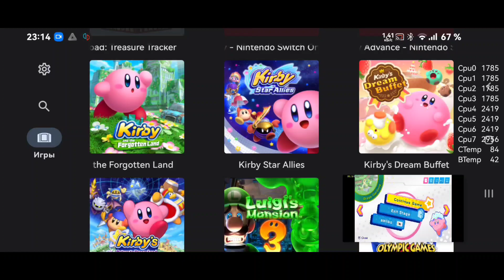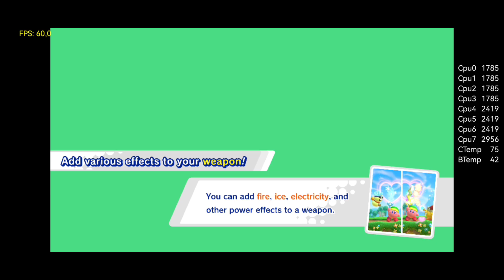Kirby Star Allies Test Gameplay Nintendo Switch Yuzu Android Poco X3 Pro 8 256 Snap860 CRDroid